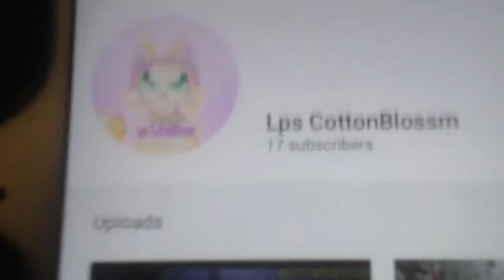For lps cotten blossom♡